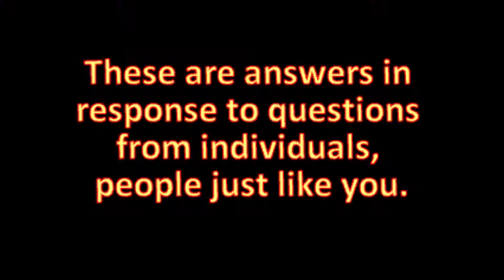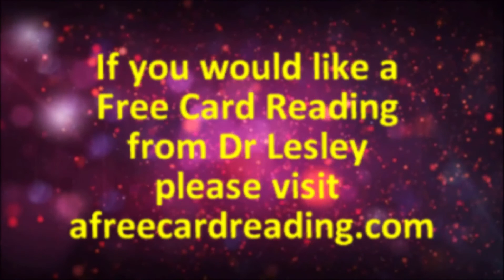What Should I Be Doing Professionally? FCR007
L. J  in Texas asks the question:
'What is my life’s purpose? What should I be doing professionally and does it involve using my gifts or is it something totally unrelated to my spiritual gifts?'

If you enjoyed this this or any of the other questions you can hear more, live on air, on Unlocking Your Truth which is my weekly radio show where we discuss all things metaphysical. The show airs on CIVL 101.7 FM at 7-8PM (Pacific Time) every Tuesday evening or live stream the show at CIVL.ca. During each of our Unlocking Your Truth episodes we answer email questions from our listeners as well as occasionally do readings live on air for our call in guests. 4142 and ask anything you want.

If you enjoyed this question or any of my other podcasts please let me know... Reviews on iTunes are extremely helpful & much appreciated! Or simply send me a Review by email